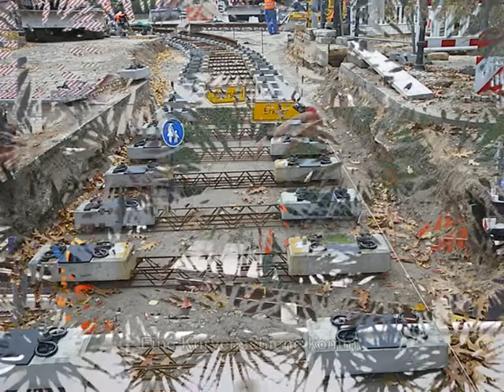Rund ums Rathaus Woltersdorf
Spaziergang im Ortszentrum von Woltersdorf im Oktober 2011. In der Rudolf - Breitscheidstraße und Berliner Straße werden die Straßenbahnschienen erneuert. Gleichzeit wurde die alte Stützmauer an der Kirche abgerissen und wird gerade durch eine neue Mauer aus Gabionen ersetzt.